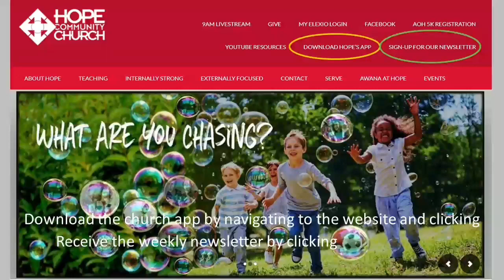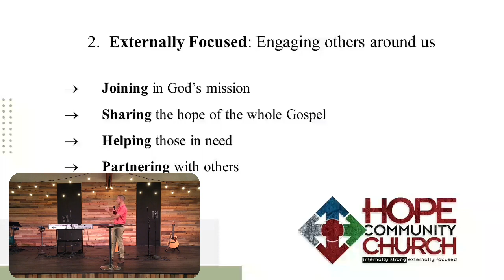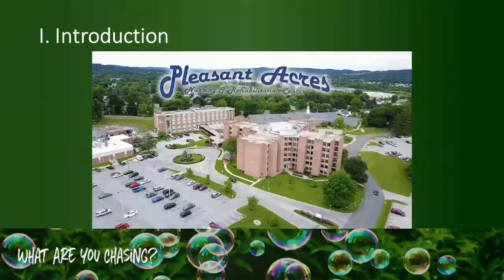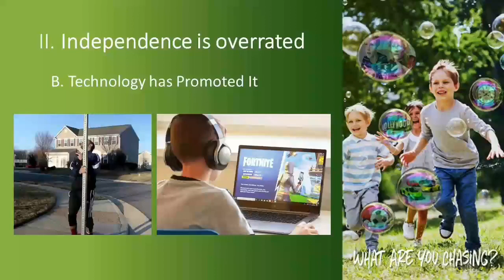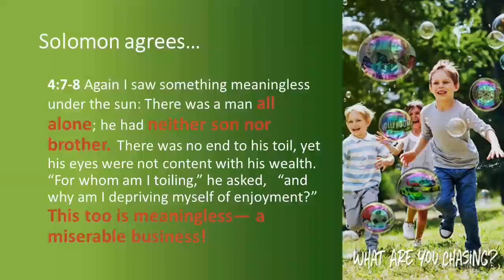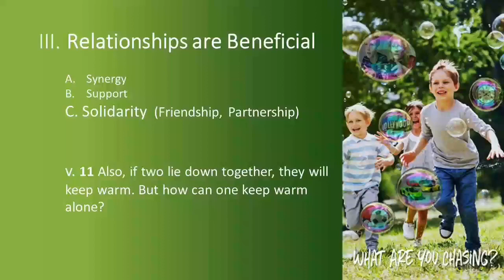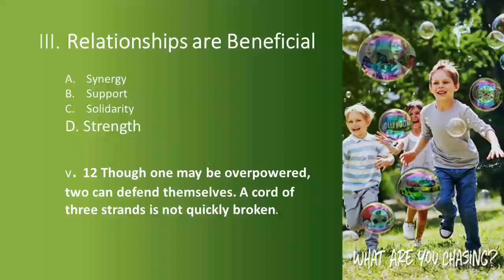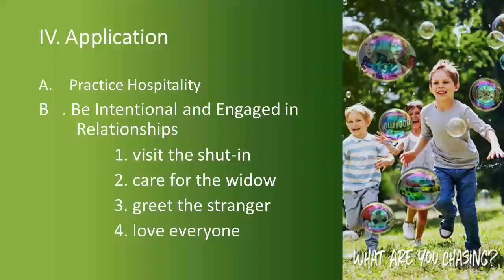July 18, 2021- Sunday Worship Service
Our Ministry Partner Rod Fry continues our "What Are You Chasing?" series with his message "Chasing Relationships". The sermon starts at 33:18. Scripture reference is Ecclesiastes 4: 7-12.